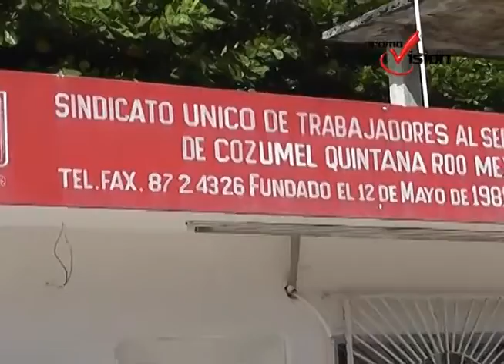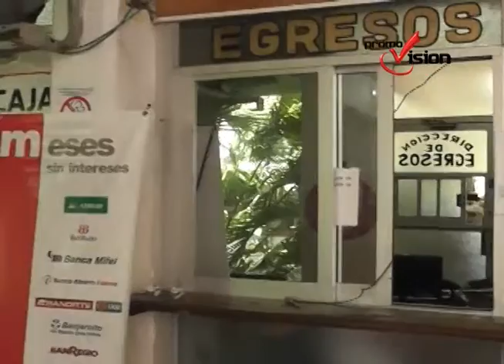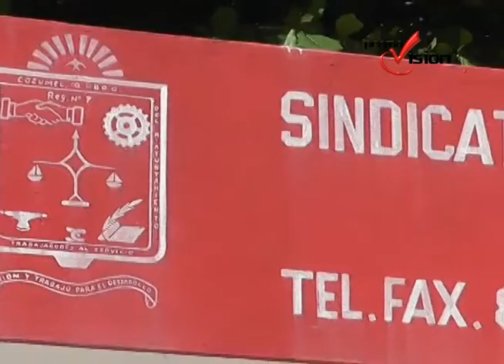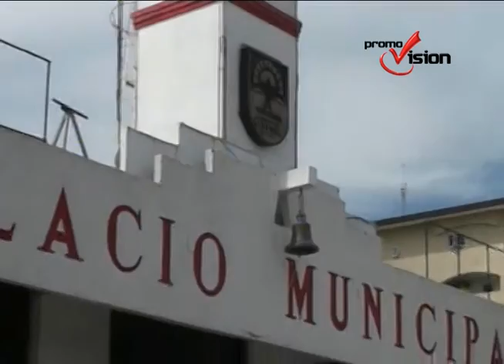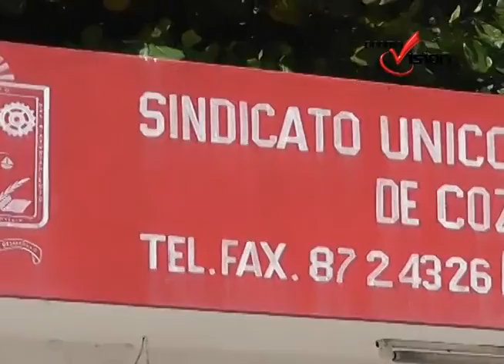En espera del pago por parte del Ayuntamiento a trabajadores sindicalizados